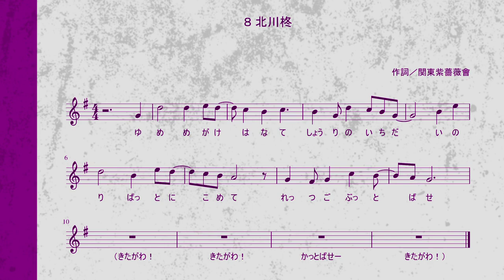#8 北川柊 茨城アストロプラネッツ応援歌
茨城アストロプラネッツ 私設応援団「関東紫薔薇會」では、一緒にスタンドを盛り上げてくれる団員を募集しています。下記TwitterにDMいただくか、球場にて団員までお声がけください。